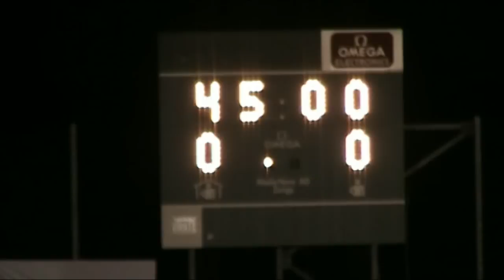gc biaschesi fc rapperswil jona 0.0.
mercoledi 05 ottobre 2011 campionato svizzero 1 lega 8° giornata